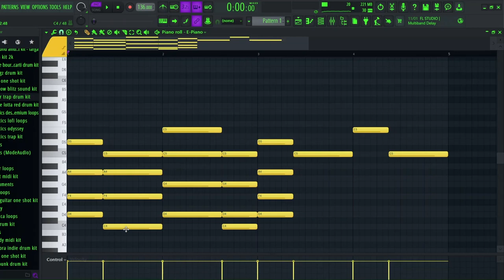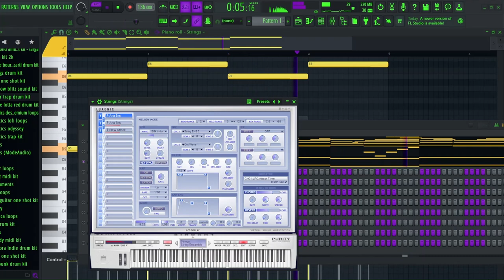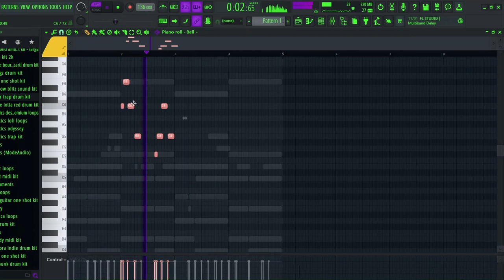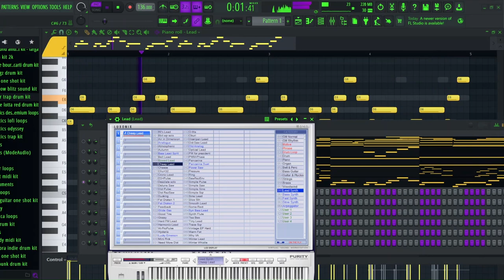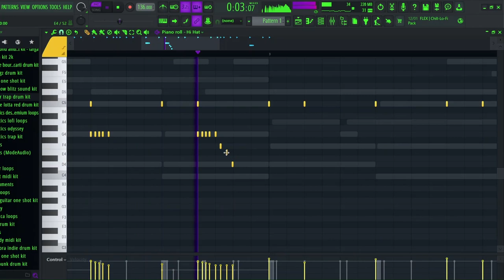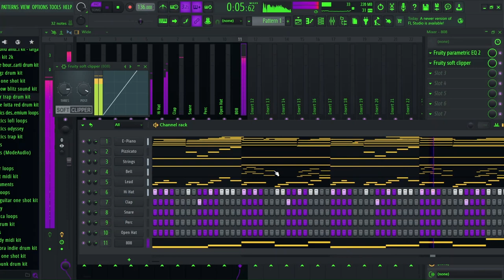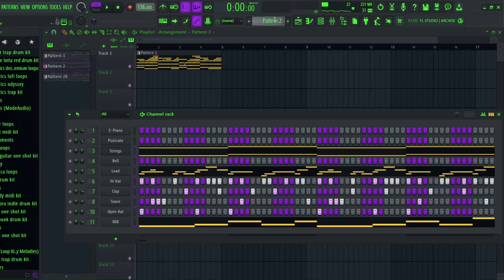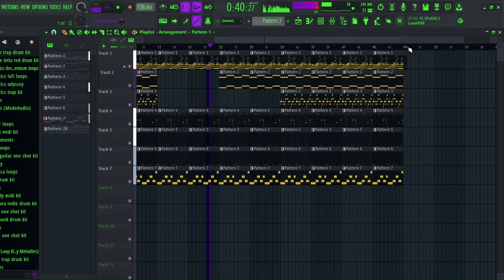How to Make Pluggnb Beats for Autumn | Silent Cook Up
constructive criticism is aprecciated.